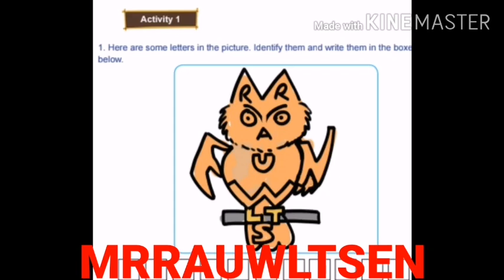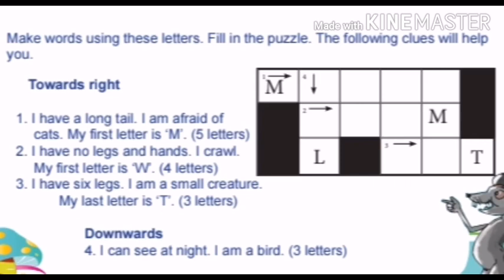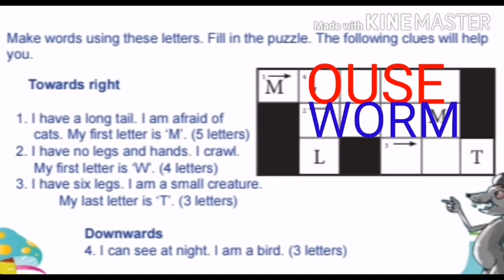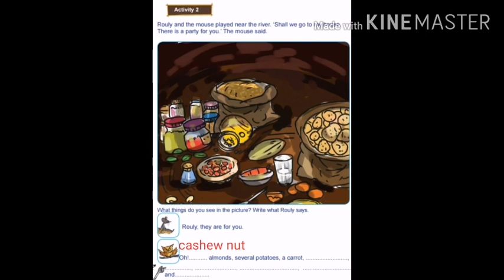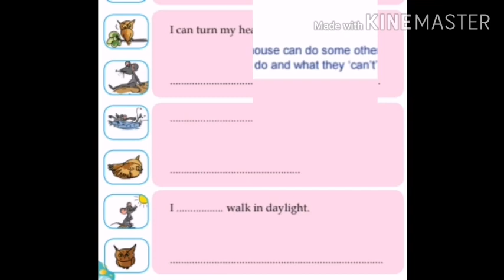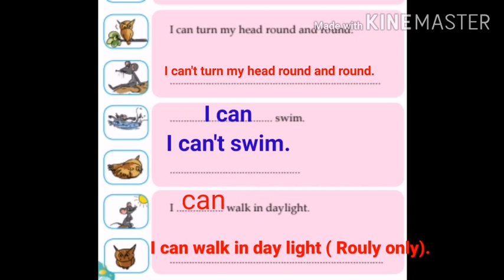THE FIRST FLIGHT(Activity - 1,2,3) std-2/unit -6 /english-scert.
activity -1,2,3